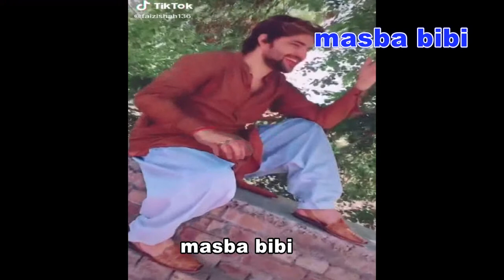hek tang han main ghar walan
omedy
Tiktok musically
Beauty Highlights
Comedy Video
Trending Video
Shakar Wandaan
SANAM RE
Koka
Sohna Maashok
SARAIKI SONGS
woh ajnabi
Mere Sohneya
Ajmal Sajid
Khoonkhaar Mallika
Hisss - Bollywood
Nela Ticket
Savyasachi
New The Monkey King
Guru Randhawa
O Saathi
Chashni Reprise
Hawa Aane De
Kudiye Ni
Kabir Singh
Cinematic
JANNAT
San Andreas
Jani Dushman
Aila Re
Turpeya
Meda Ranjhna
Pakka Pakka Bailiya
TharProductionPak
new songs
9x movie
funny video
trailer
South Indian Movies Dubbed In Hindi Full Movie
Indian Movies
punjabi movie
Full Action Movie
Hindi Dubbed
hd movie
mehak malik
Advani
Comedy
Tiktok musically